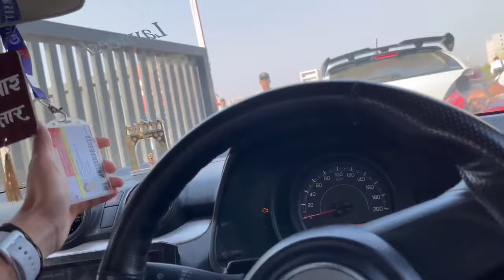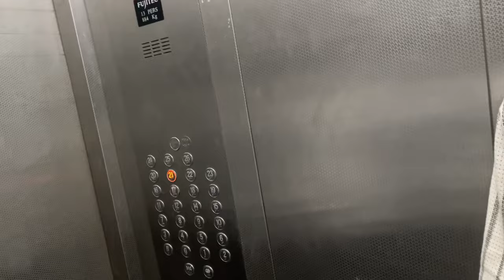Galgotia's University | flat’s near Galgotias university | FLATS IN YOUR BUDGET